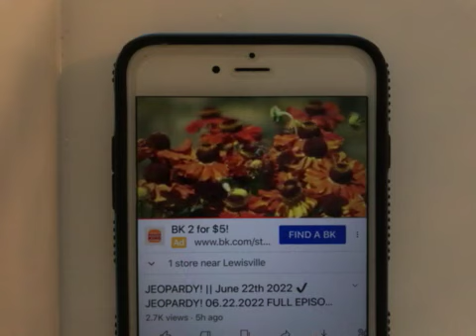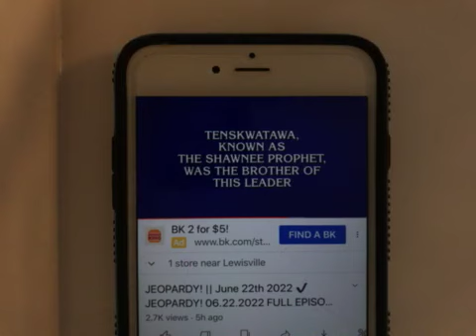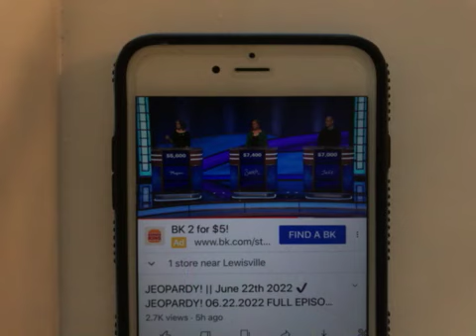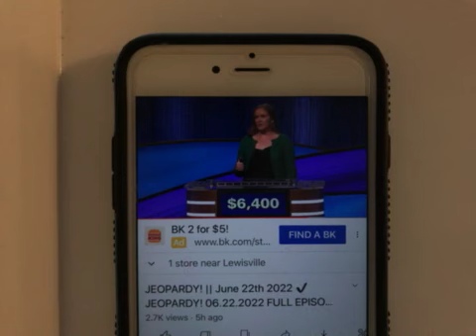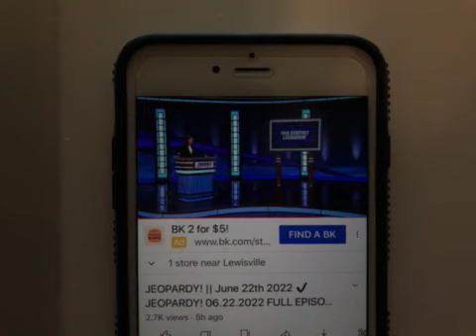jeopardy 6/22/22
4:00 bad milks on Monday